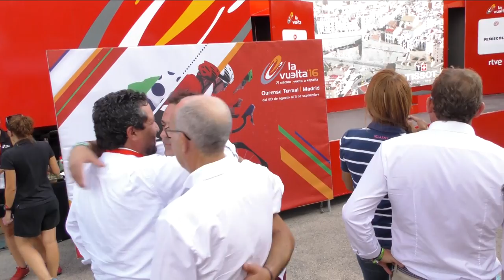Paso de la Vuelta Ciclista 2016 por Peñíscola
Imágenes del paso de la Vuelta Ciclista a España 2016 por la localidad de Peñíscola